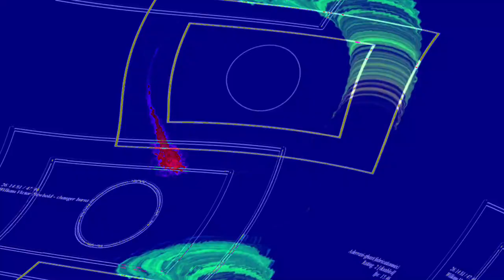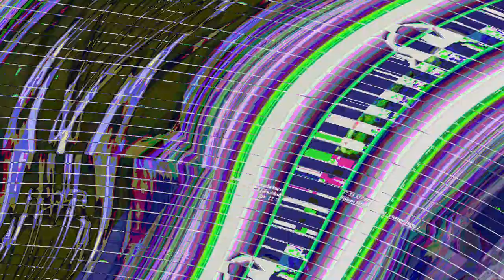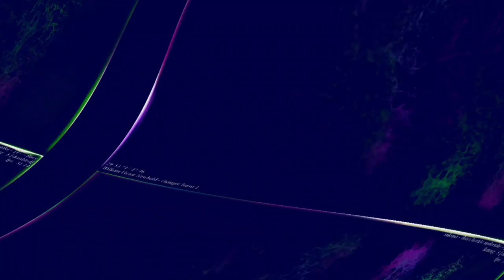[EPILEPSY WARNING] Movie 23 06 11 05h39m38s